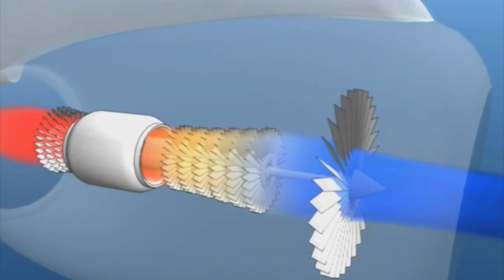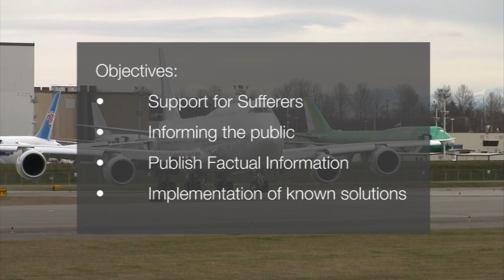Aerotoxic Syndrome in 2 Minutes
The Aerotoxic Issue in 2 minutes - made for the Aerotoxic Association.